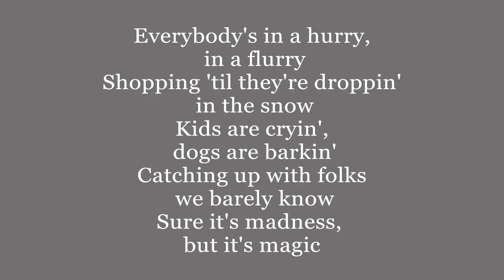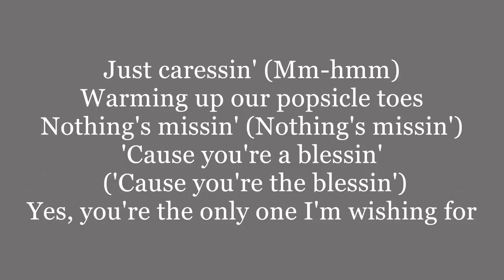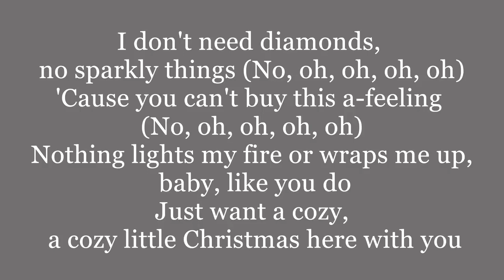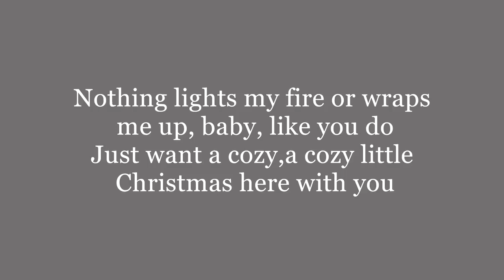Katy Perry - Cozy Little Christmas (Lyrics)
merry chrissmass